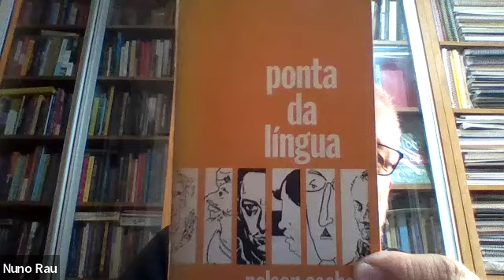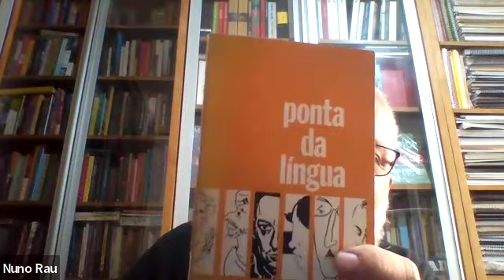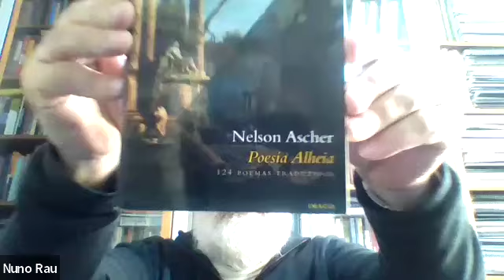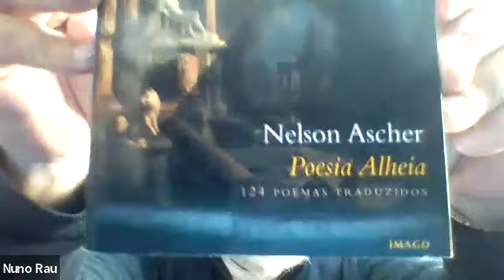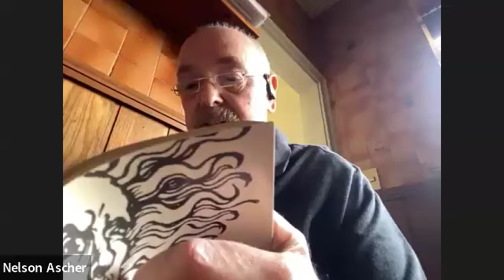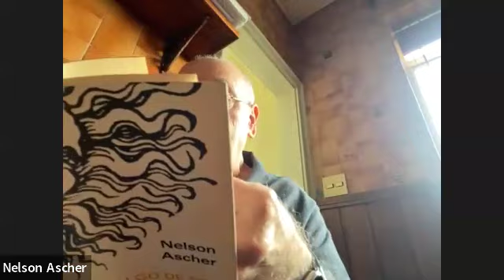Concerto de Poesia - Julho 2024 - Nelson Ascher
Visite nosso perfil no Instagram: @institutoestacaodasletras
Concerto de Poesia é um evento on-line, mensal e gratuito, realizado pelo Instituto Estação das Letras em parceria com a Revista Mallarmargens e com o apoio da Rede de Amigos do IEL. Com a coordenação de Nuno Rau, o Concerto de Poesia tem o objetivo de apresentar vozes de destaque na poesia contemporânea.

No Concerto de Poesia de julho, teremos o poeta NELSON ASCHER (São Paulo, 1958). Nelson descobriu a poesia, primeiro, através da MPB e, em seguida, através de Fernando Pessoa, Augusto dos Anjos e João Cabral. Graduado em Administração de Empresas pela FGV e Mestre em Comunicação e Semiótica da PUC-SP, seu primeiro artigo publicado —sobre JL Borges— saiu em 1976 no jornal do CAOC (Centro Acadêmico Oswaldo Cruz). Na virada dos anos 70/80 publicou artigos no jornal Em Tempo, Jornal da Tarde etc. Publicou poemas e traduções em revistas como Polímica, organizada por professores da FFLCH-USP. A partir do começo dos anos 80 começou a escrever regularmente para a Folha de S. Paulo, de início sobre literatura, depois sobre cinema e cultura em geral, finalmente sobre política internacional. Após algum tempo como freelancer, foi convidado a ser (brevemente) editorialista, coordenador das seções de livros e resenhas da Ilustrada, editor do Folhetim, repórter especial e colunista. No entretempo, criou e dirigiu por alguns anos a Revista USP e coordenou, para a editora 34 Letras, a Coleção Leste. A partir de 2008 passou a escrever regularmente sobre livros para a Veja.